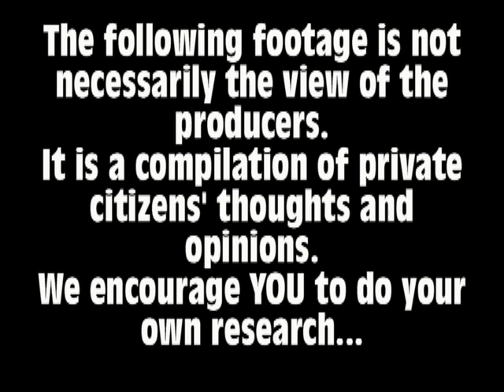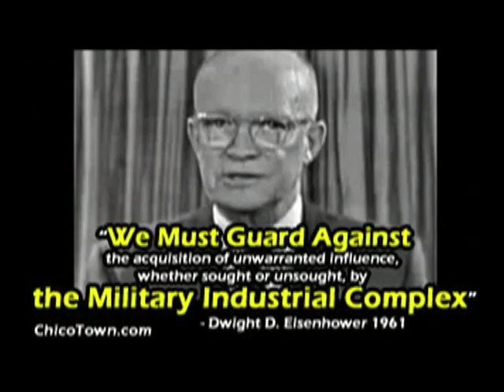Introducing Hereward Fenton.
Katie McLaren and the Aussie Beach TV crew travelled to Camp Cove, NSW and spoke to Hereward Fenton about his show, Truth News Radio Australia.